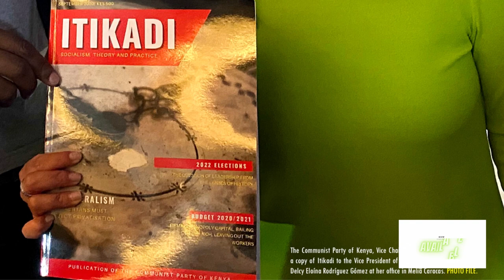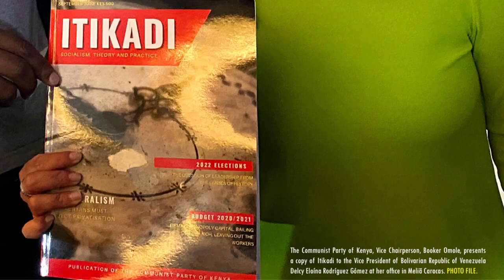CPK TV INTERVIEW WITH BOOKER NGESA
BOOKER NGESA OMOLE is the acting vice chairperson of the communist party of Kenya and a front runner in the Gem parliamentary seat in the coming general elections on a CPK ticket

this interview will give you the general overview of communism and the stand of the communist party of Kenya on issues of governance and development, this is a must watch interview for people who want to understand the basics of communism